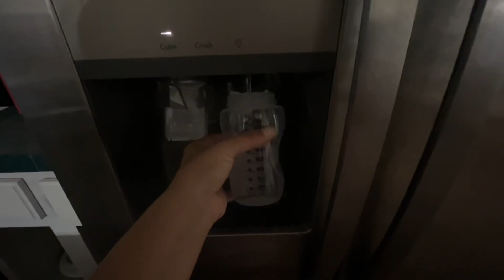Day In the life of a SAHM to 3 kids 5 and under | simple life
Hello everyone today’s video is a basic look at my life in the day as a mom to three kids five and under. Today we got some new gravel and I baked a strawberry cream cheese puff pastry￼￼. I hope y’all enjoy.